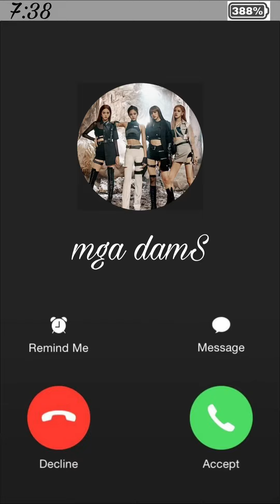VC With my mga Dams ❤️😅 Blackpink 😍💕